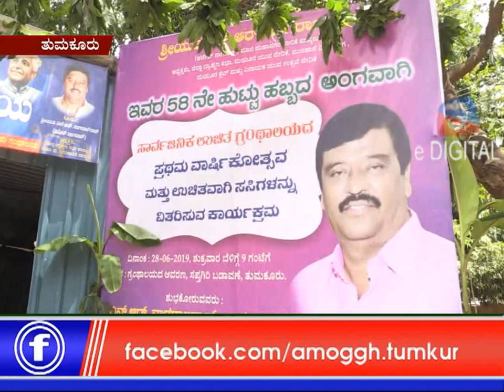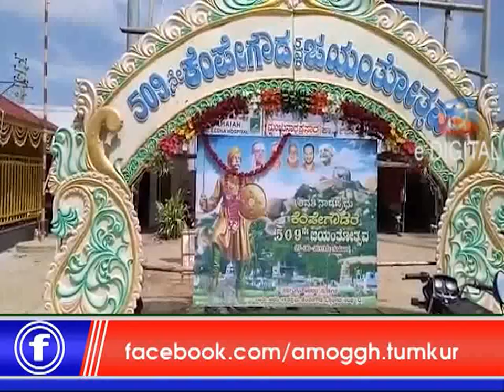28 :06 :2019 : Amoggh News